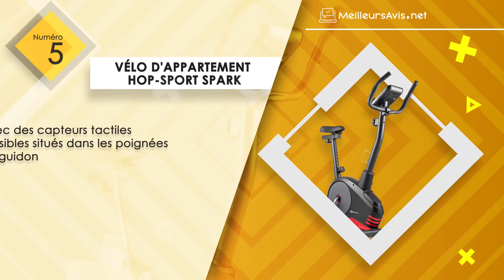⭐️ MEILLEUR VÉLO D'APPARETEMENT - Avis & Guide d'achat (Comparatif 2022)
⭐️ Vélo d'appartement Sportstech SX600
⭐️ Vélo d'appartement Gridinlux TRAINER ALPINE 8000
⭐️ Vélo d'appartement CARE FITNESS SP-490
⭐️ Vélo d'appartement SKANDIKA Foldaway
⭐️ Vélo d'appartement Hop-Sport Spark